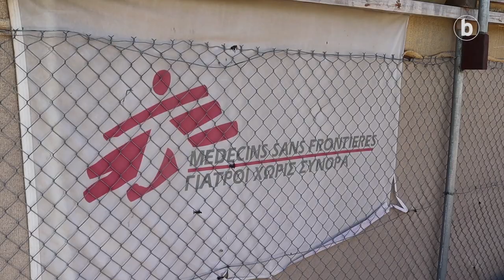Koronabirusa eta berrogeialdia Moriako kanpamentuan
| Moriako errefuxiatuen kanpamentuan joan den astean detektaturiko lehen koronabirus kasuak alarma piztu du Lesbos uhartean. Greziako osasun zerbitzu publikoak ostegunetik hona esparruko biztanleen artean egin dituen PCR testekin beste hamabost kasu identifikatu dituzte dagoeneko, eta orain ikustear dago zein izango den birusaren bilakaera Europako errefuxiatuen kanpamentu handienean.

Dena den, argi dagoena da Moria ez dagoela prest halako egoera kritiko bati aurre egiteko: gainpopulazioa, ilara luzeak, ur iturrien falta, hondakinen pilaketa, osasun zerbitzuetarako heltze mugatua...

Eta, hori gutxi balitz, kanpamentuan bizi diren ia 13.000 pertsonak gainean sekulako karga daramatela iritsi dira une zail honetara, besteak beste, martxoaren 22tik hona luzatu den berrogeialdi amaigabe baten ondorioak jasaten ari direlako.